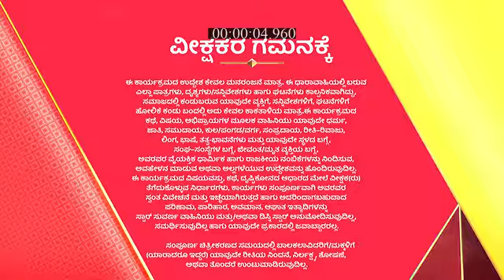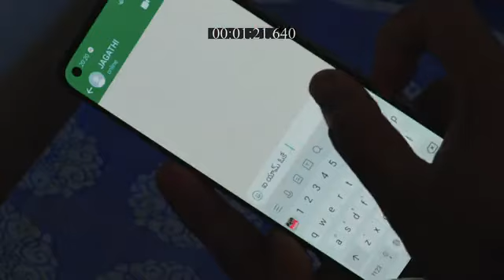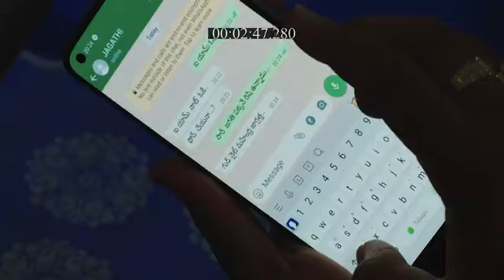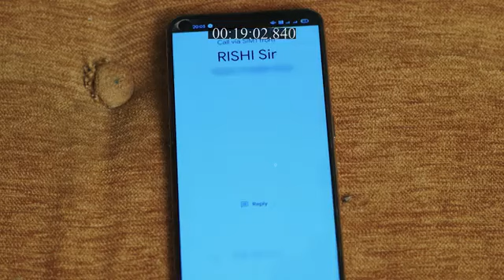Honganasu_S1_E356_EPISODE_Reference_only.mp4